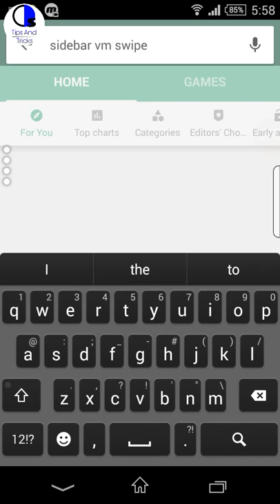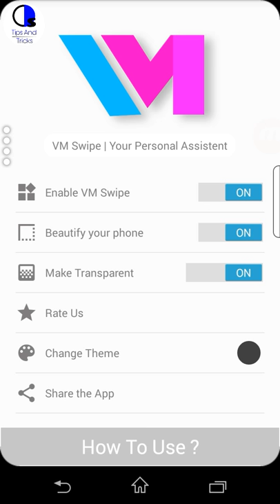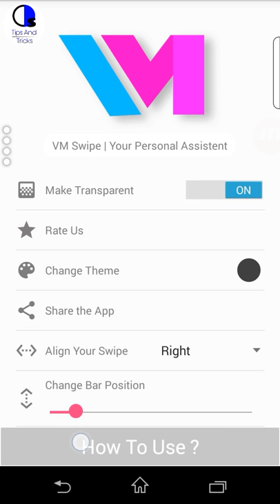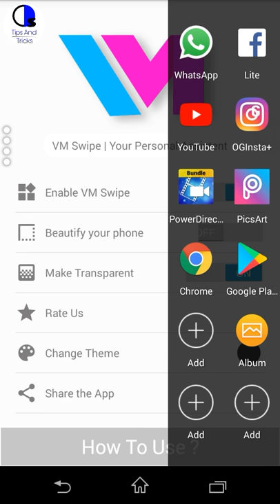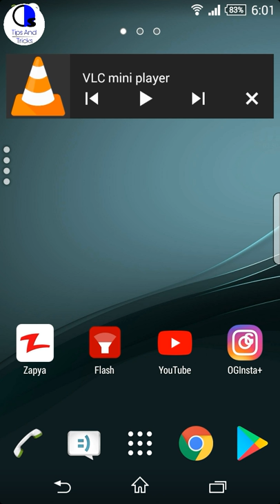Sidebar VM Swipe | Best sidebar app for android by Os Tips And Tricks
hey guyz today i will show you an app thats name is "Sidebar VM Swipe". sidebar vm swipe enhance your mobile using experience. it makes app shortcuts, it makes many mory toglles so i hope you will use it and enjoy.